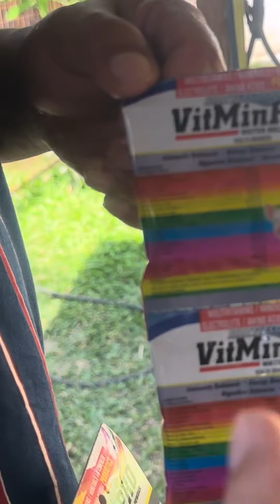Bakit ito ginagamit namin sa mga day old chicks?